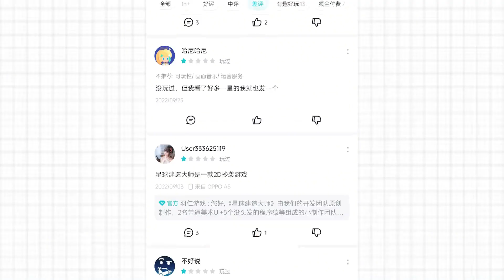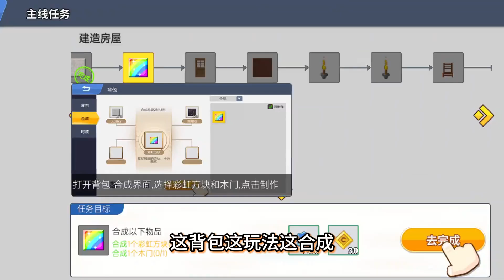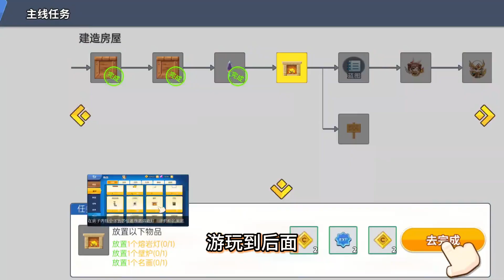我侄子让我在游戏里帮他砍一刀！拼夕夕都抄？